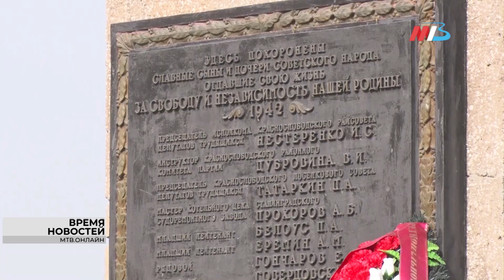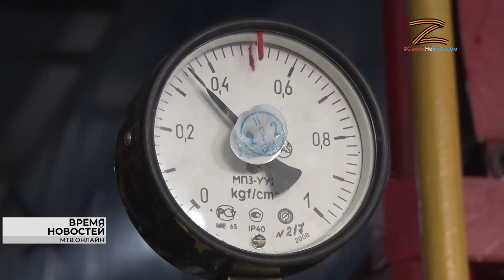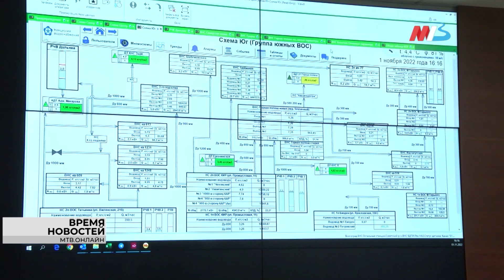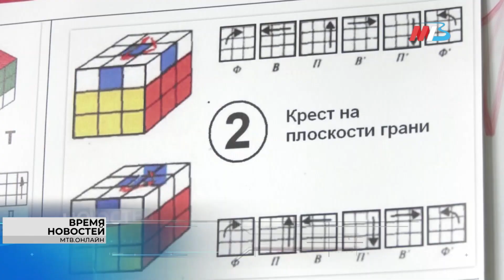Новости Волгограда и области 20.03.2023 14-00